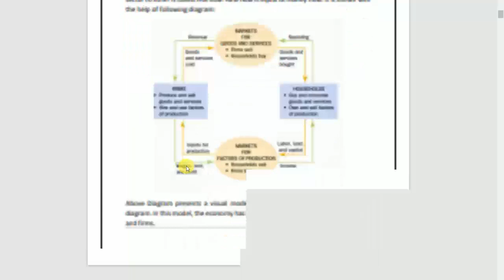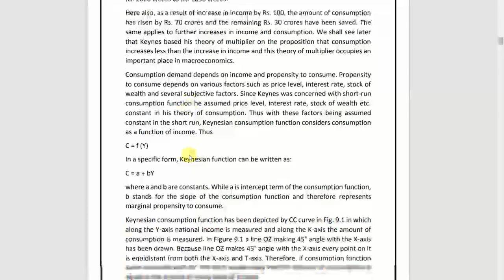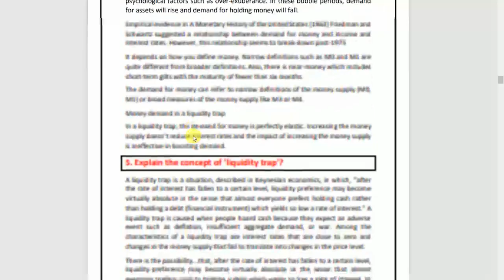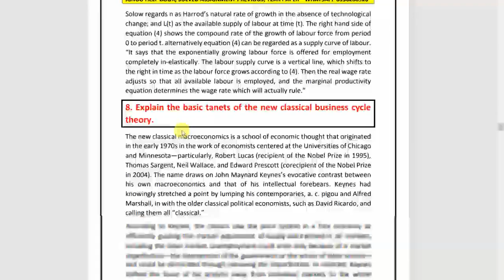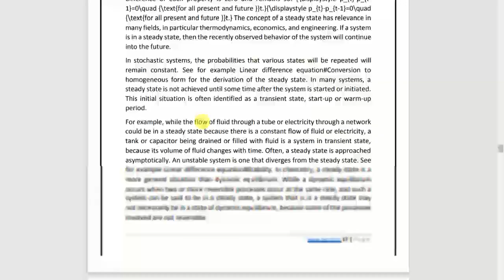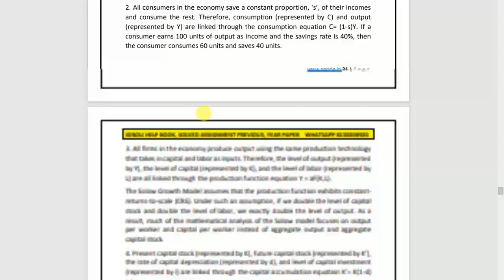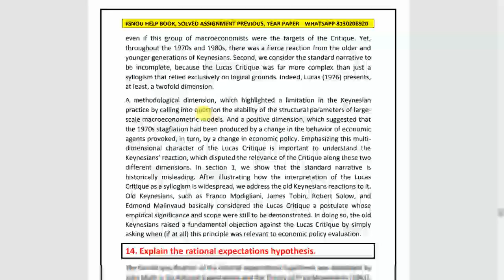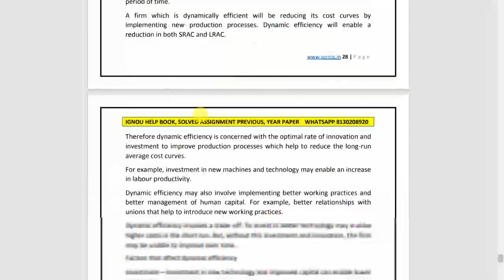IGNOU MEC 002 SOLVED GUESS PAPER 2022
For IGNOU Solved Assignment PDF & Hand Written